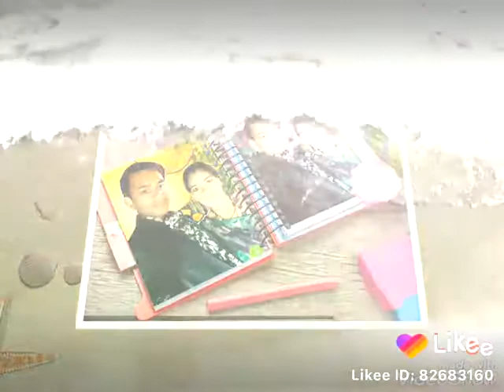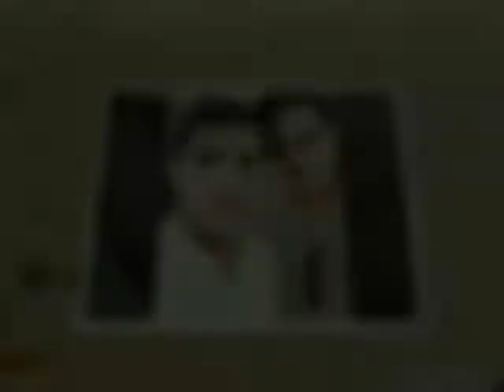19 October 2019